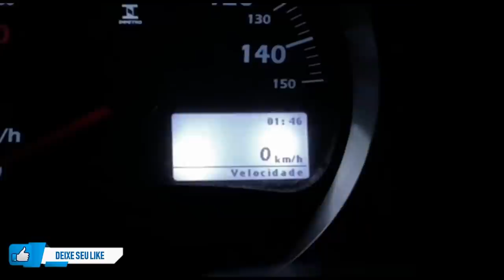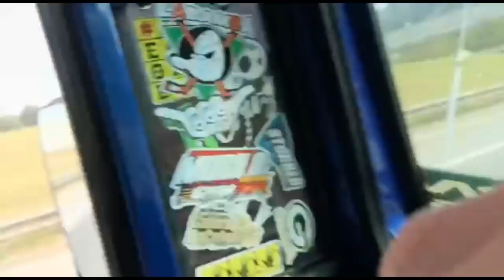CARREGUEI MARACUJA E VERDURA NO CEASA!